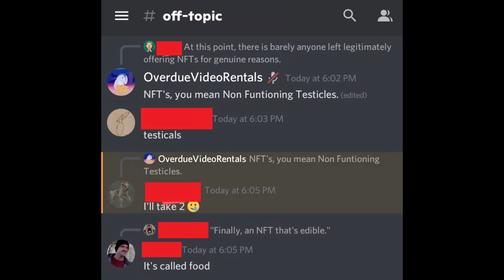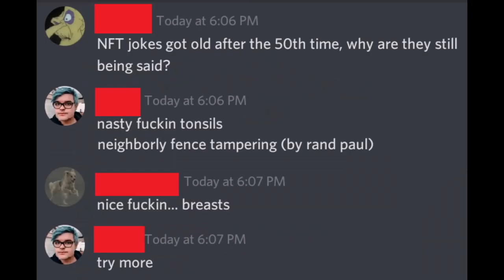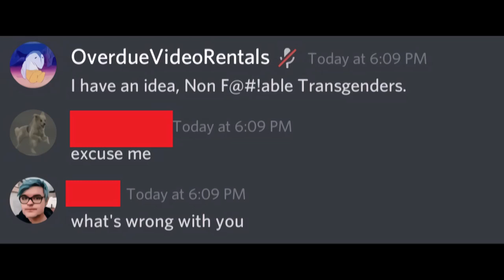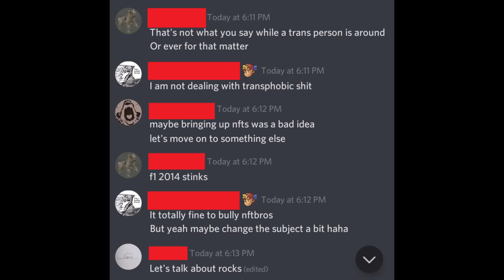I Got Banned From The Lost Media Wiki Discord Server For Saying A Joke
I said a joke, got muted, and banned in two days from the Lost Media Wiki Discord Server. So here how it happened, so you won't do the same mistake as me.